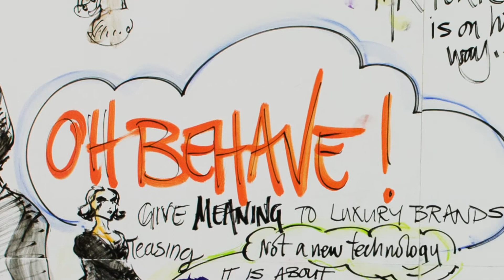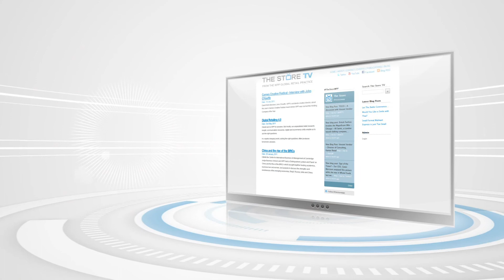Frederic Winckler, JWT, Visual Minutes. Digital Retail 4.0 WPP